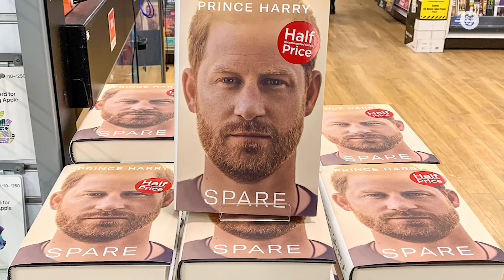‘Spanning wordt teveel voor Harry en Meghan’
Meghan Markle is jarig! De Hertogin van Sussex blaast 42 kaarsjes uit. Hoe het met haar gaat en of ze groots uitpakt, vertelt hoofdredacteur Evert Santegoeds.